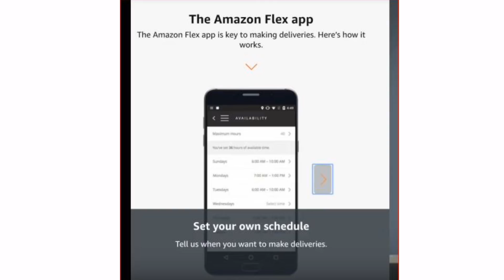Amazon Flex India - Part time Earning - Full Details in Hindi || 2019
NAMASKAR DOSTON,
Is video me humne baat ki hai amazon k 1 program k baare me jisse aap har mahine bahut acchi income generate kar sakte hain vo bhi sirf daily 4 hours work kar ke.